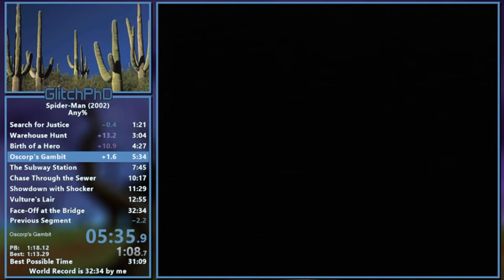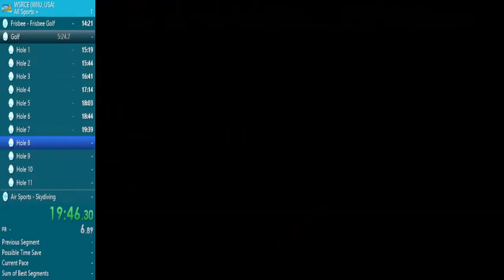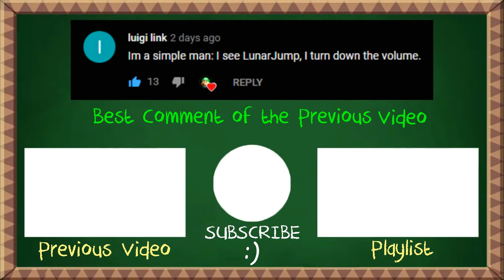Luck In Speedrunning #4